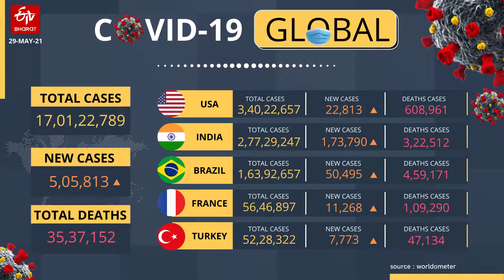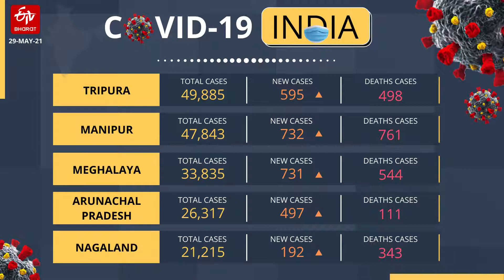ETV Bharat Covid Tracker 2021 | latest news | corona Updates